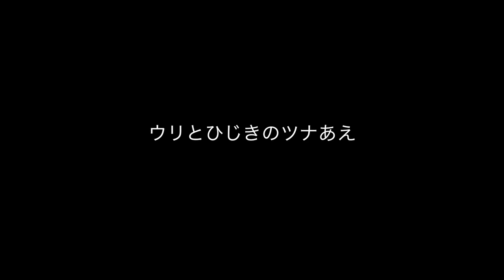「農協で良いもの見つけました」白ウリを使った常備菜7品｜ただの主婦が無言で作りおきに挑戦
旬の季節に身体に取り入れたい食材を使って高血圧、心筋梗塞、動脈硬化に有効な「ウリ」を使って作り置き。
ウリと相性の良い食材を使ったレシピにもご注目ください！
スープは、体を温める生姜をプラスすることで体を冷やさせません！
種、皮、わたも出汁パックに入れて、スープと一緒に煮込むと栄養を取り込めます。
子供に人気だったのが、「ウリの中華スープ」と「ウリとジャガイモのきんぴら」です。
個人的には、どれもオススメですが、調味料を２種類～３種類に絞ったのでレシピも試しやすいかと思います。
「ウリとひじきのツナ和え」は、お豆腐の上にのせてサラダとしても美味しいです。
余分なナトリウムを排出しやすいことから、ビタミンB１の食材と一緒に調理すると新鮮な栄養を補給できるのではないかと思います。
ちなみに、ビタミンB１は、お豆腐や豚肉です。

『目次』
00:00 本日の主役、旬の食材の紹介
02:31 ウリとカブの塩昆布
03:09 ウリとジャガイモのきんぴら
04:24 ウリの中華スープ
05:28 ウリとパプリカの味噌炒め
06:53 ウリと豆腐オイスターソース煮
08:21ウリと夏野菜のマリネ
09:04 ウリとひじきのツナあえ

ベルマークを押すと、毎回通知が流れてきます。
また見たいなと思っていただけましたら幸いです。

草食系家族のスローライフより

1.ウリとジャガイモのきんぴら　冷蔵保存　３～４日間
【材料】
・ウリ・・・200g
・ジャガイモ・・・400g

2.ウリと豆腐オイスターソース煮　冷蔵保存３日間
【材料】
・人参・・・１/2
・ニラ・・・１束
・ホタテスープ・・・大さじ１
・片栗粉（小さじ２・水大さじ２）

3.ウリと夏野菜のマリネ　冷蔵保存　４日間
【材料】
・紫玉ねぎ・・・１個
・簡単酢・・・大さじ２
・バジル、パセリ・・・少々

4.ウリとひじきのツナあえ　冷蔵保存　3~4日間
【材料】
・うり・・・200g
・ツナ・・・１缶
・乾燥ひじき・・・８g
・カツオ・・・１袋
・白ごま・・・少々
・マヨネーズ・・・大さじ１
・からし・・・少々

5.カブとうりの塩昆布　冷蔵保存　４～５日間
・かぶ・・・300g
・塩昆布・・・大さじ１
・ほんだし・・・小さじ1/2

6.ウリとパプリカの味噌炒め　冷蔵保存　3日間
・ズッキーニ・・・１本
・パプリカ・・・１個
・味噌、酒、みりん・・・大さじ１

7.ウリの中華スープ　冷蔵保存　３日間
【材料】
・鶏もも肉・・・300g
・長ネギ・・・1/2
・鶏がらスープ・・・大さじ１
・水・・・600cc~800cc